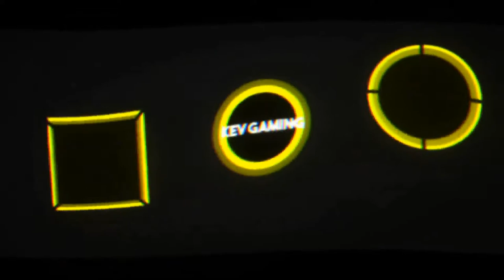Let's Play Pokémon Let's Go Pikachu #27 Das schlafende Pokémon